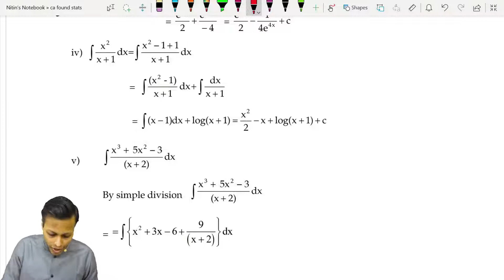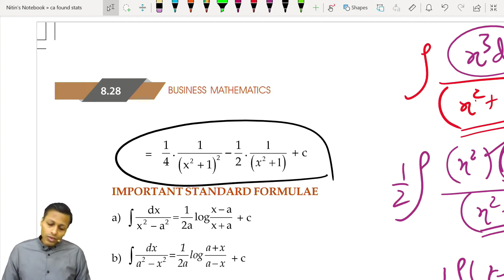Integration Shortcut Tricks , ca foundation , 12 class , Enjoy The Education , Description Box More